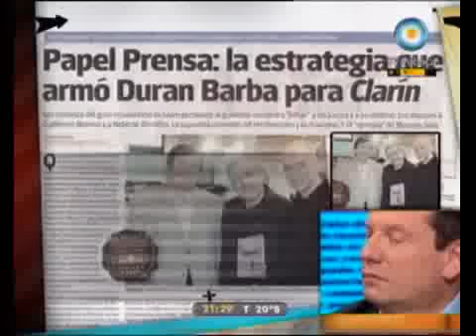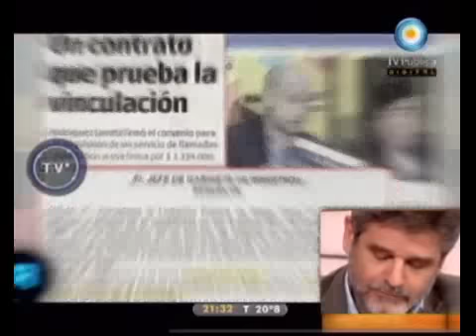678 - Causa Papel Prensa: Durán Barba operando para Clarín 01-11-11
678 - Informe: Causa Papel Prensa: Durán Barba operando para Clarín 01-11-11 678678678